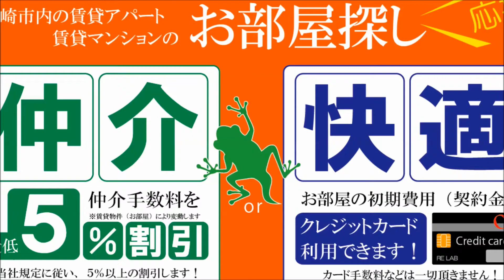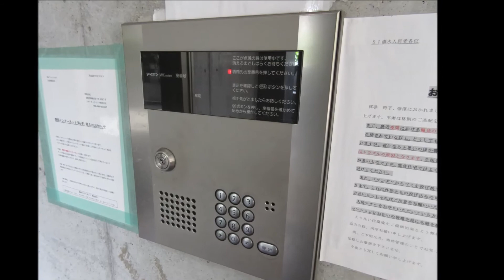SI清水 宮崎市 賃貸 1R デザイナーズ物件おすすめマンション【不動産のリーラボ】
宮崎市 清水町 1R 賃貸物件。SI清水空室情報